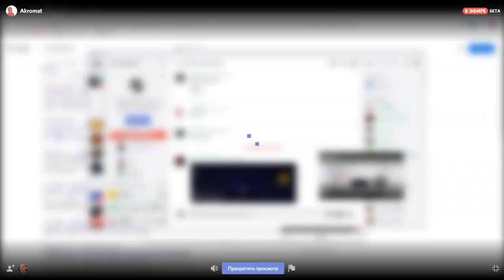20 Гладиаторы стрим с дискорда